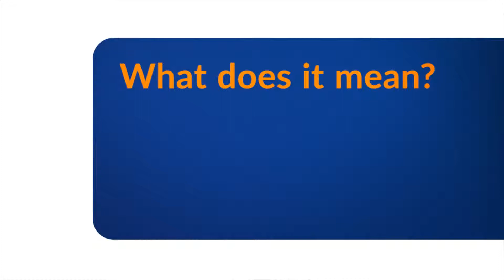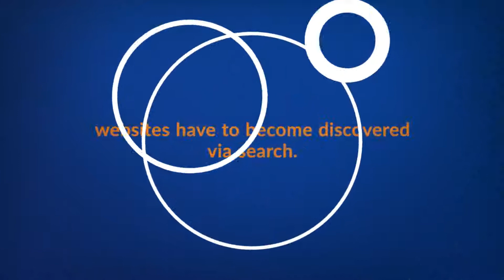What is Deep Link? Why is it important | GVATE TV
A link pointing to any webpage other than the homepage.